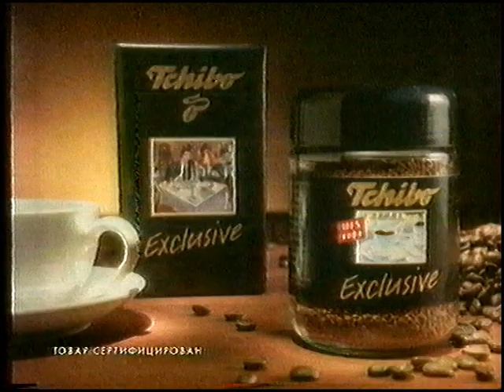Фрагмент рекламного блока ОРТ 02.09.01